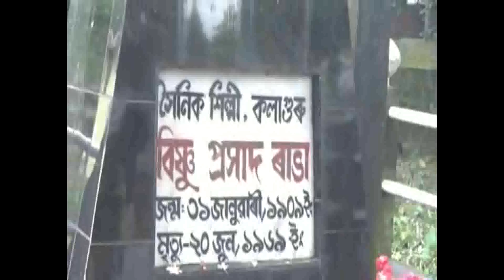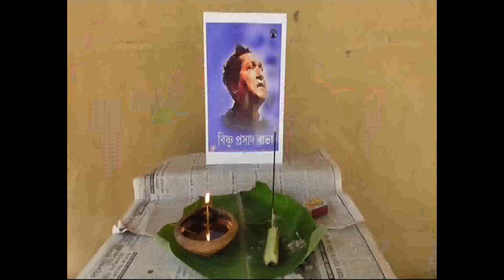If Bishnu Rabha had been alive today...